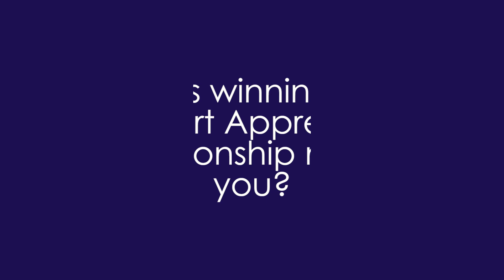Jason Watson - The 2018 Stobart Champion Apprentice